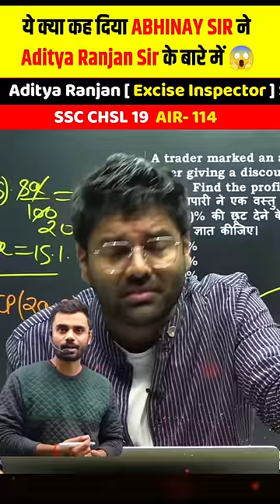ये क्या कह दिया Abhinay Sir ने Aditya Ranjan sir के बारे मे 😱। Rankers Gurukul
About Aditya Ranjan
Aditya Ranjan [ Maths Expert ]
EXAMS QUALIFIED
CGL , CHSL, CPO , CDS (3 TIMES)
** HE SCORED **
• MATHS – 50/50
• ENGLISH – 50/50
• REASONING – 50/50